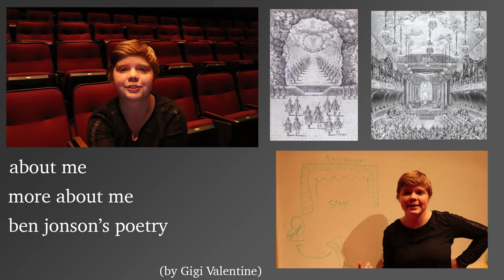Me, Inigo Jones! Greatest Person Ever!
Your beloved Inigo Jones vlogs again!! This time, a rant against Ben Jonson and a look into the future! Hope you guys enjoy!!

This is a project by Gigi Valentine for TMA 201 History of Theatre Spring 2017. I tried to do something with the lighting. It didn't work. I am a terrible film student.